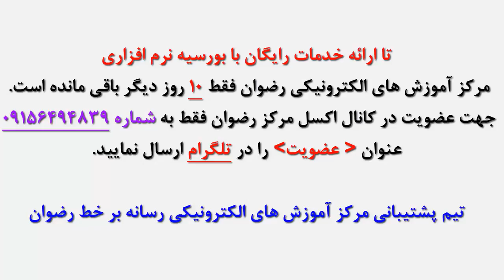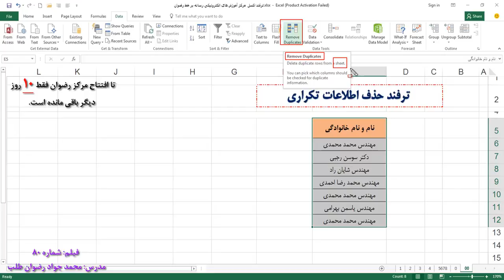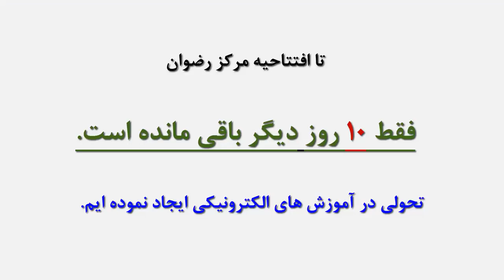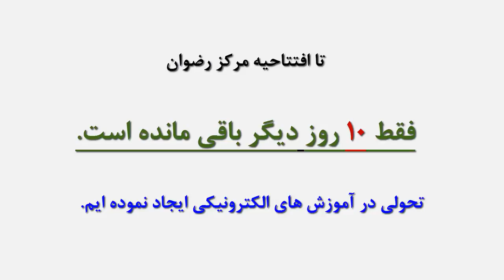فیلم شماره 121 کانال تلگرام اکسل ۲۰۱۶